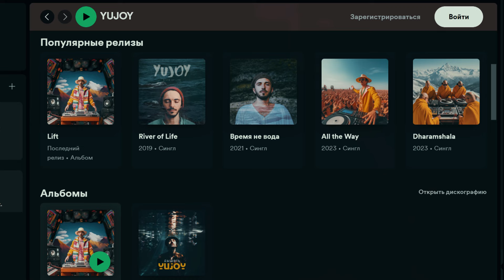Как научиться писать свою музыку на компьютере c YUJOY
YUJOY, международно известный музыкальный продюсер, автор и исполнитель песен, DJ и музыкант, артист с более чем 20-летним опытом в сфере, выпустивший множество треков, доступных на всех платформах делится своей методикой создания треков на компьютере

С 22 апреля стартует живой, эксклюзивный поток обучения в мини-группе (число мест ограничено до 10-12 человек) с живым включением YUJOY и обратной связью каждому участнику.